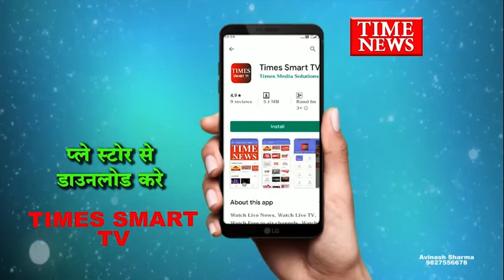युवक ने जिस लड़की को शादी के लिए पसंद किया उशी लड़की ने ही युवक को लगाया दस लाख रूपये का चूना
मेट्रीमोनियल साइट्स पर युवक ने जिस लड़की को शादी के लिए पसंद किया उसने ही युवक को लगाया दस लाख रूपये का चूना ,युवक के भाई ने इंदौर क्राइम ब्रांच को की शिकायत

वीओ-

दरअसल रायपुर के रहने वाले शख्स मुकेश ने मेट्रीमोनियल साइट्स पर शादी के लिए अपना अकॉउंट बनाया था, यहाँ उसका अस्मिता नमक युवती से उनका सम्पर्क हुआ. युवती ने खुद को विदेश में रहना बताया, इस दौरान दोनों के बीच शादी की बात भी होने की जानकारी पुलिस को बताई गई है।  लेकिन इस दौरान युवती ने युवक को विदेश से कुछ उपहार भेजने की बात कही, लेकिन इसके बाद युवक युवती द्वारा तैयार किये जा रहे चक्रव्यूह में फंसता चला गया, सूरेश के पास कई बार विदेश से खुद को सरकारी अधिकारी बताकर और फिर कभी खुद को परसल ऑफिस से बताकर कई लोगो ने फोन किया और कहा की आपका उपहार काफी महंगा इसे भेजने के लिए आपको राशि अदा करना होगा ,फिर खुद एक कहता खुलवाना होगा ऐसा करते हुए युवक से अब तक साढ़े नो लाख रूपये लिए जा चुके है , बहरहाल कुछ समय बाद तक भी अस्मिता नमक युवती पैसो की मांग करती रही, लेकिन युवक और उसके परिजनों को जब समझ आया की वह ठगी के शिकार हो गए हैं तो उन्होंने क्राइम ब्रांच में शिकायत दर्ज कराई है वही पुलिस के मुताबिक यह एक बड़ी गेंग है जो इस तरह की घटना को अंजाम दे रही है बहरहाल पुलिस भी फिलहाल मामले की जाँच कर रही है

बाइट - राजेश दंडोतिया , ए एस पी , क्राइम ब्रांच